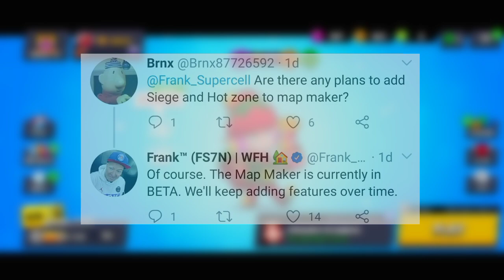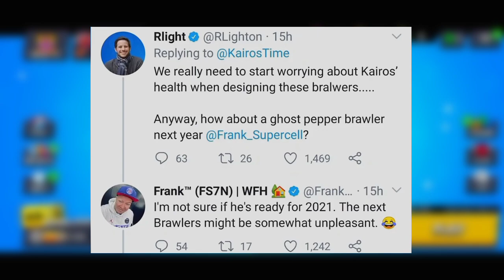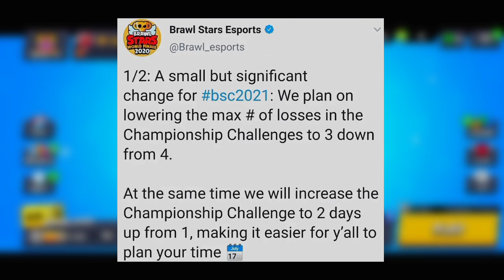📰 BRAWL VESTI! | LJUTA Paprika Brawler DOLAZI? - VELIKE Championship IZMENE!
📰 BRAWL VESTI! | LJUTA Paprika Brawler DOLAZI? -  VELIKE Championship IZMENE! | KRILE

Najjnoviji serijal se nastavljaa na kanaluu KRILE! U ovom videu sam vam dao NAJJBOLJE i NAJJSVEŽIJE vesti iz Brawl Stars sveta! OBAVEEZNO ODGLEDAJTEE VIDEO DO KRAJA, TAMOO JE NAJJZANIMLJIVIJEE!

⭐SOCIAL:⭐